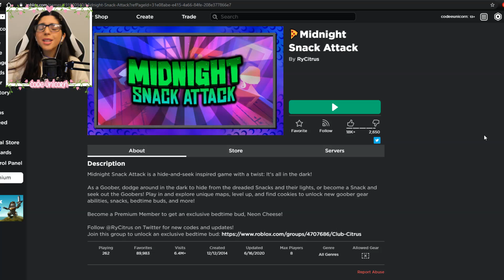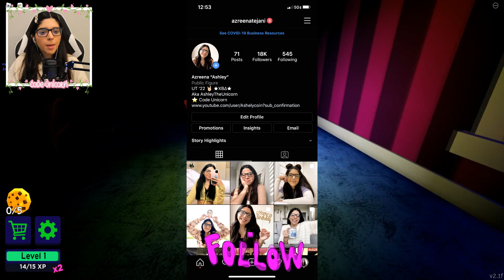ROBLOX MIDNIGHT SNACK ATTACK...